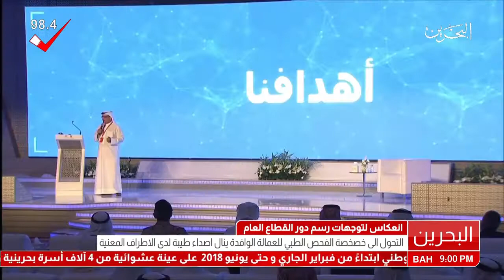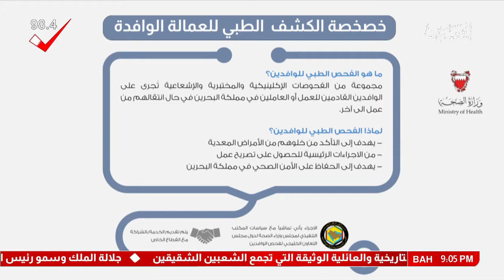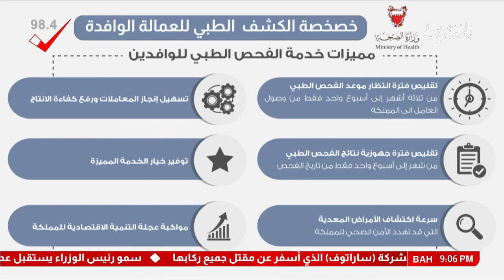البحرين : التحول الى خصخصة الفحص الطبي للعمالة الوافدة ينال اصداء طبية لدى الاطراف المعنية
التحول الى خصخصة الفحص الطبي للعمالة الوافدة ينال اصداء طبية لدى الاطراف المعنية